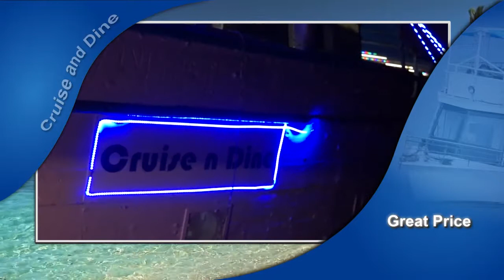Cruise and Dine Ship in Mangalore